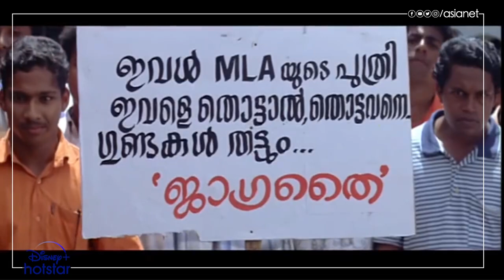ബ്ലോക്ക്ബസ്റ്റർ ക്യാമ്പസ് മൂവി 'ക്ലാസ്സ്മേറ്റ്സി'ലെ തകർപ്പൻ രംഗം.. 😍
വർഗ്ഗശത്രുവിനെ ഹോസ്റ്റലിൽ നിന്നും 'പൊക്കി' സുകുവും ഗാങ്ങും! 😜 രാത്രി മുഴുവൻ താരയ്ക്ക് കാവലിരുന്ന സുകുവിന്റെ 'എക്സ്പീരിയൻസ്' കേൾക്കണ്ടേ? 😂

Classmates || Todat at 1 pm || Asianet Movies